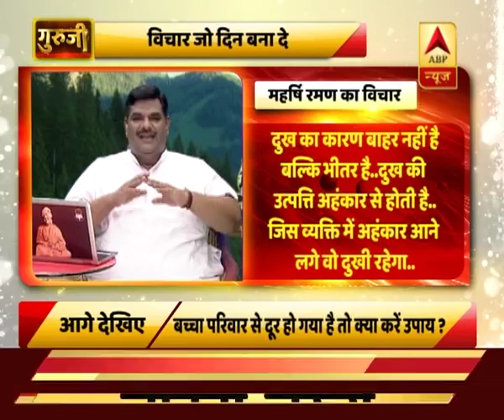गुरूजी: आज का विचार जो आपका दिन बना देगा | ABP News Hindi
Guruji: आज का विचार जो आपका दिन बना देगा